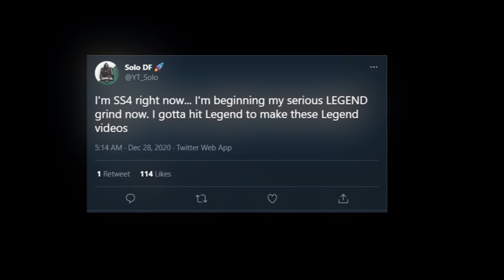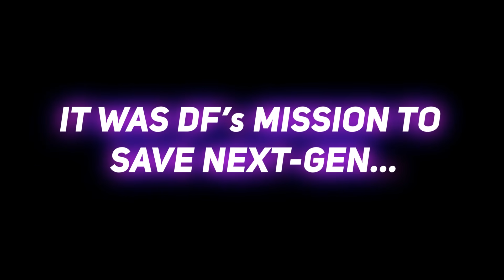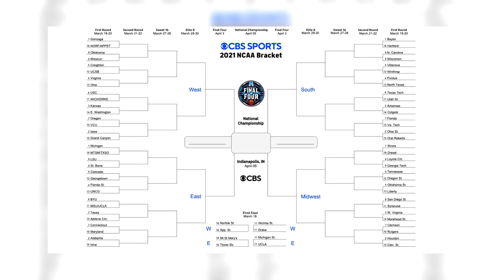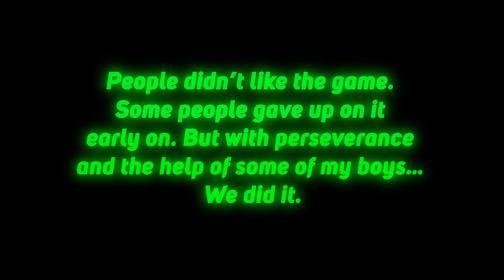ROOKIEVILLE TO LEGEND EVOLUTION • ALL REP REACTIONS NBA 2K21 • *EMOTIONAL* GREATEST MOMENTS NBA2K21!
ROOKIEVILLE TO LEGEND EVOLUTION • ALL REP REACTIONS NBA 2K21 • *EMOTIONAL* GREATEST MOMENTS NBA2K21! Rookie Rep to Legend Evolution w/ ALL REP REACTIONS IN ONE VIDEO!

Fully Edited by: Solo DF